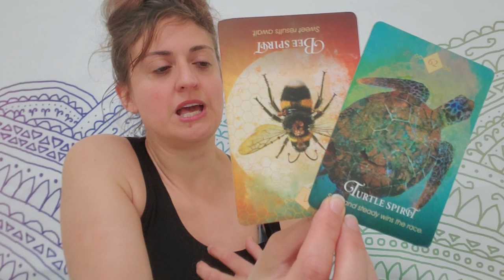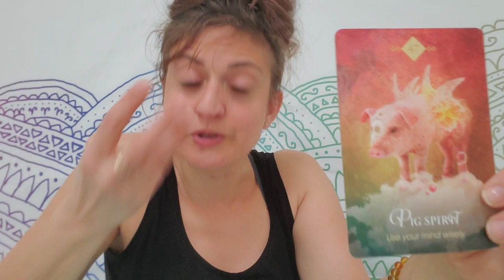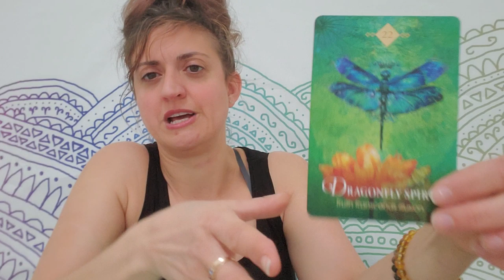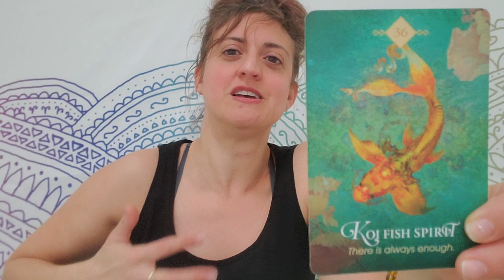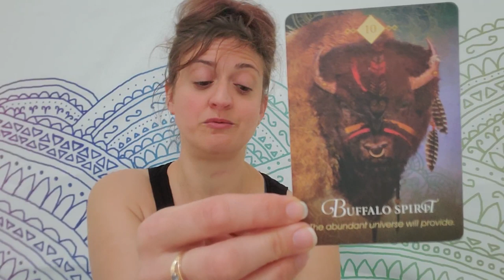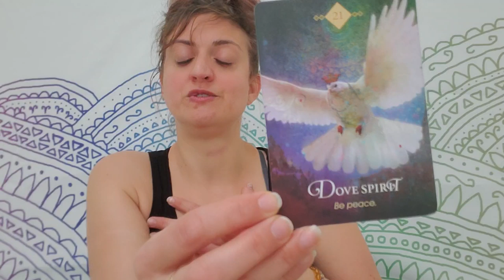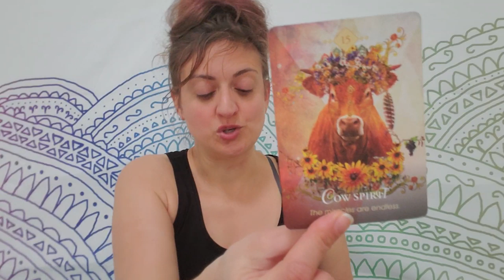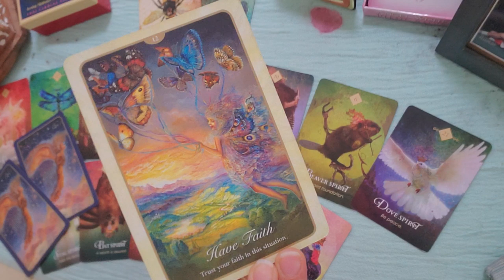♎ Libra: You can't ignore what you really want ♎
PERSONAL READINGS
Recorded $100
In the body of the email specify:

FB: Born without Boundaries Tarot